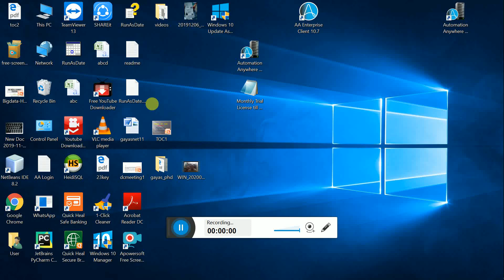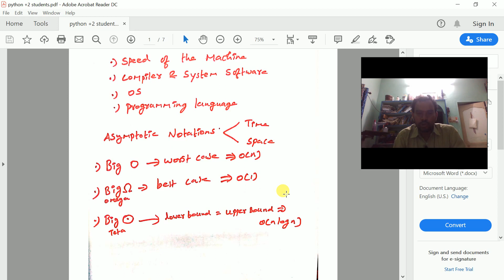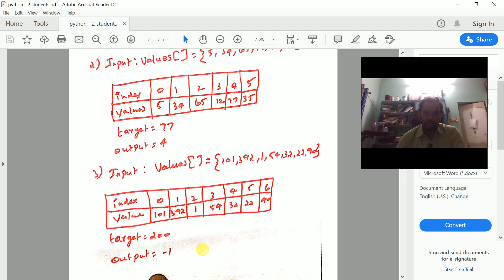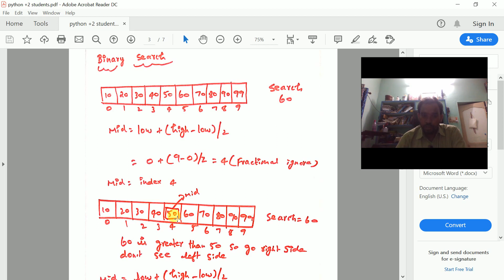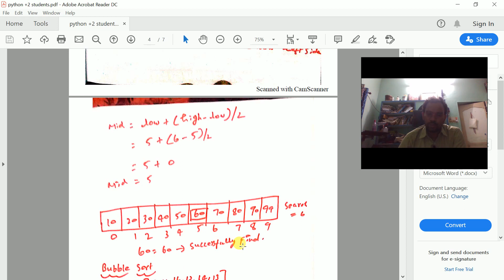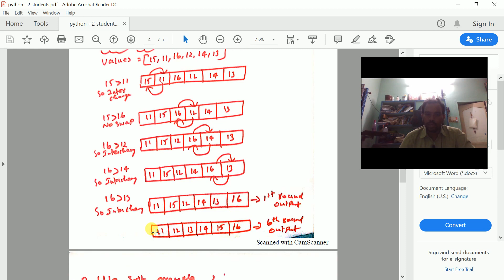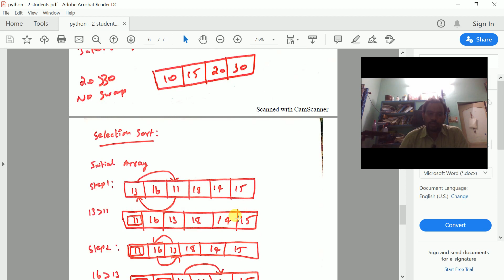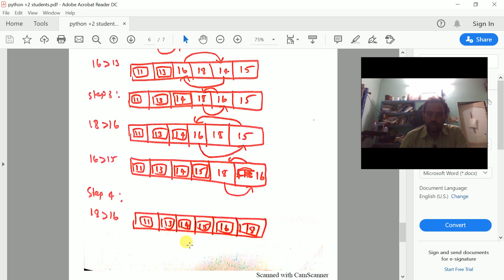PYTHON CLASS 12 STATE BOARD